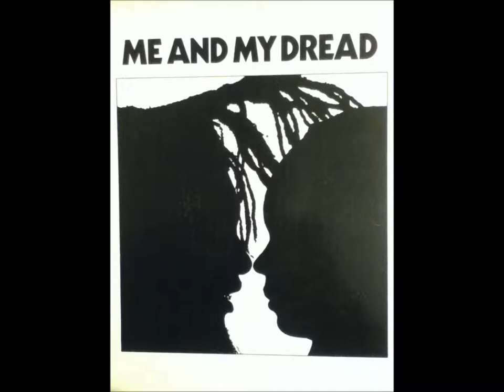Pauline of Brown Sugar: Me And My Dread 12" (1980)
Produced by Gus Anyia